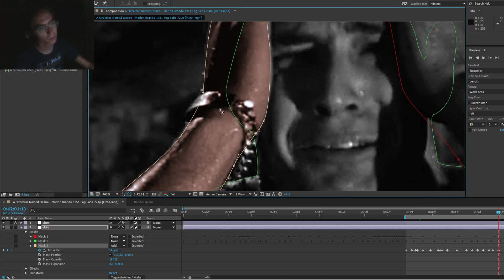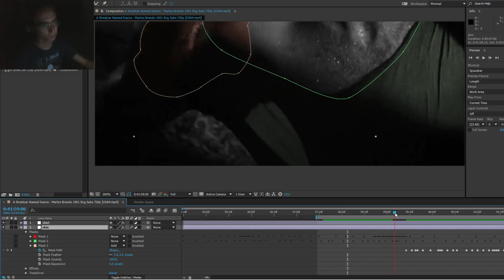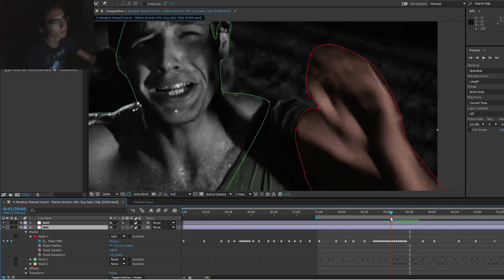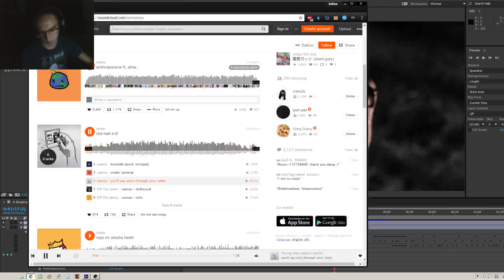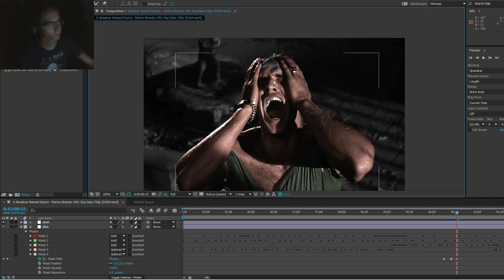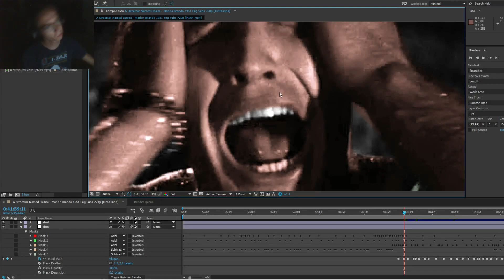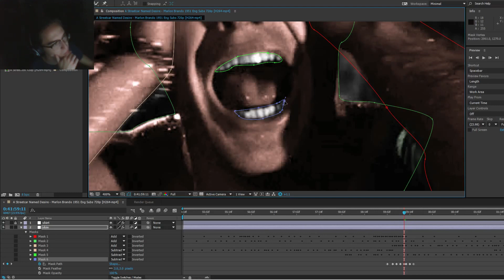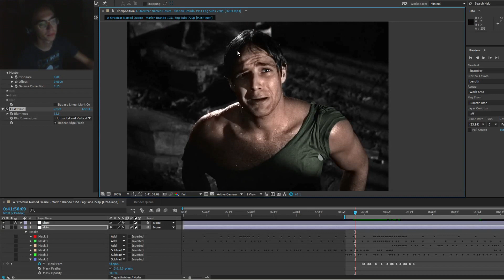Colorizing "Streetcar Named Desire" 04/25/2017 Stream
HEY STELLAAA!